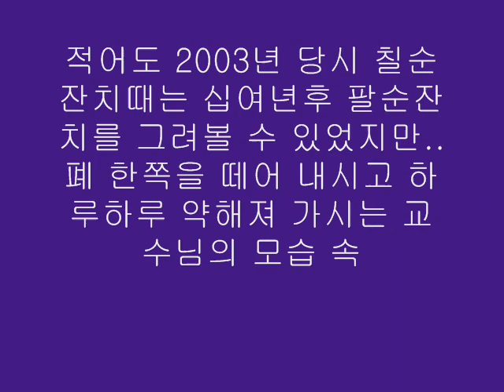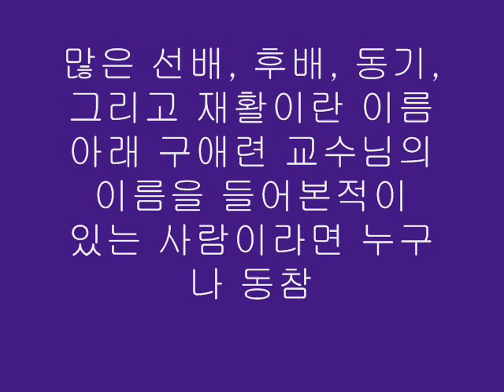구애련 교수님 사진모음.wmv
2012년 7월 28일.. 팔순잔치를 캐나다 토론토에서 가지시는
구애련 교수님께 많은 동문들이 영상편지로 마음의 선물을..
그 분께 감동을 선사할 수 있기를 바라며...